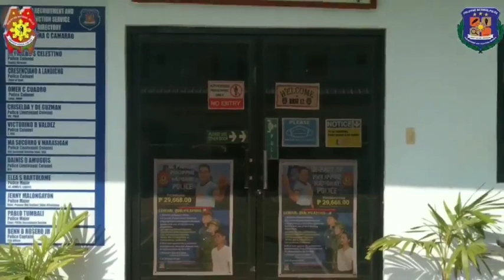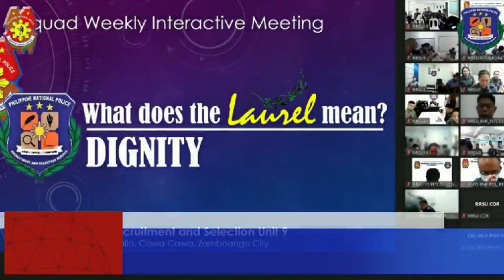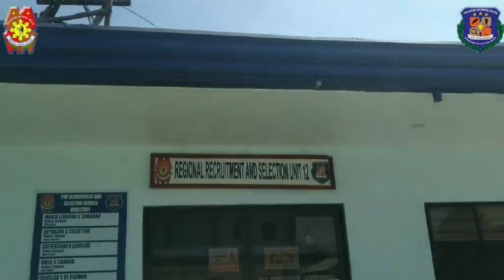RRSU 12 Weekly Accomplishment Report from April 17 to 20, 2023